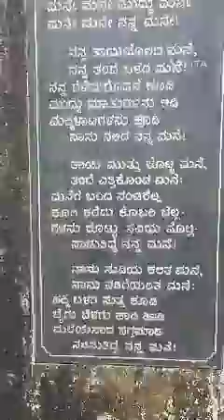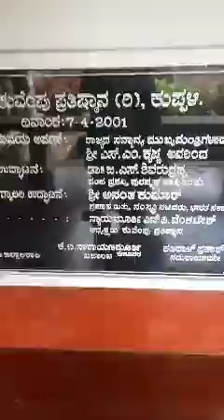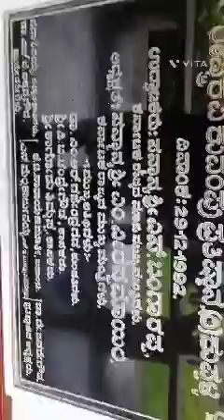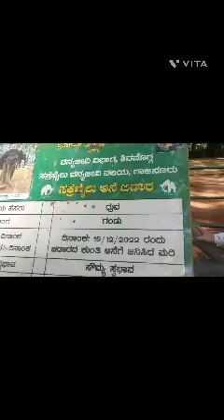ಶಿವಮೊಗ್ಗ tour..ಕುವೆಂಪು ಮನೆ, ಸಕ್ಕರೆ ಬಯಲು.... ಶಿವಮೊಗ್ಗ tour...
Shivamogge tour, ಕುವೆಂಪು ಮನೆ, ಸಕ್ಕರೆ ಬಯಲು.